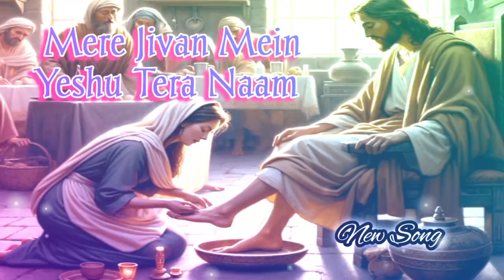मेरे जीवन में येशु तेरा नाम || Mere Jivan Mein || Best New Song |Hindi Christian Song ||chander Levi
Mere Jivan Mein Yeshu Tera Naam || येशु तेरा नाम || Best New Song || Hindi Christian Song || chander Levi

Joganiya || जोगनिया || Best New Song || Hindi Christian Song || chander Levi

Aaradhana Teri Aaradhana ||आराधना तेरी आराधना || Best New Song || Hindi Christian Song || chander Levi

Tuta Hua Mann || टुटा हुआ मन्न || Best New Song || Hindi Christian Song || chander Levi

Meri To Taqat Khudawand Hai || मेरी ताकत | Best New Song | Hindi Christian Song | chander Levi

welcome to youtube channel SON of Jesus CR25

Song lyrics‌:-

[Chorus]
मेरे जीवन में येशू तेरा नाम
जलाल पाता रहे
मेरा उठना बैठना और
चलना तुझे भाता रहे...
[Verus 1]
बे मिशाल है तू में मिशाल बनू
तू कामिल हैं मे भी कमाल बनू
दुनिया का नूर हैं येशू
मेरी राहे सजाता रहे .
मेरा उठना .
[Verus 2]
मेरी सोचो मैं तू  मेरे ख्वाबो मैं तू
मेरे सारे सवालो  जवाबो में तू
जब भी तुझे पुकारूँ
तेरा रूह मुझमें आता रहे
मेरा उठना .
[Verus 3]
ज़िंदगी भर तेरे गीत गाता रहूं
तू सुनता रहे मे सुनाता रहूं
जब गीत तेरे मैं गाउँ
तेरा रूह मुझ में गाता रहे .
मेरा उठना .